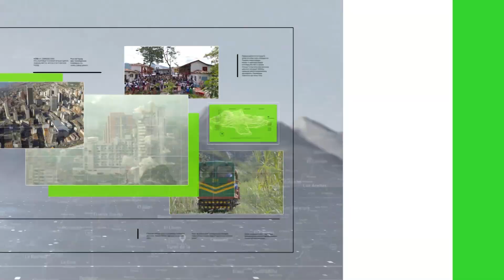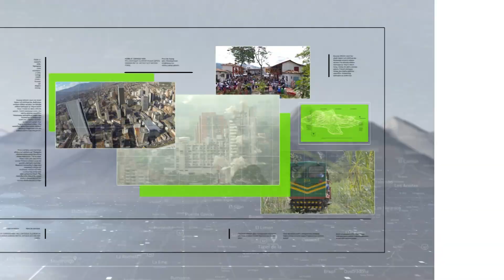Ávila y Dosquebradas, en el podio del Baby Fútbol - Teleantioquia Noticias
Tenemos que repasar los partidos de esta mañana, puesto que, ya se definieron los partidos por el tercer lugar. Dosquebradas y Ávila festejaron en la cancha Marte.